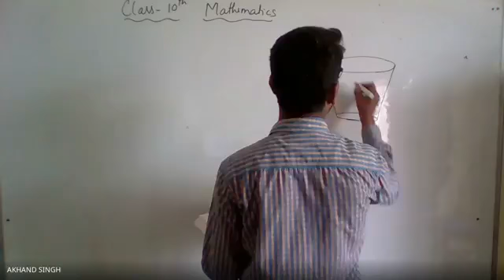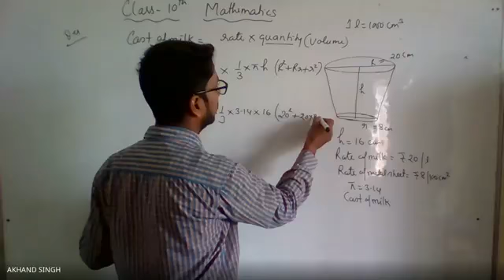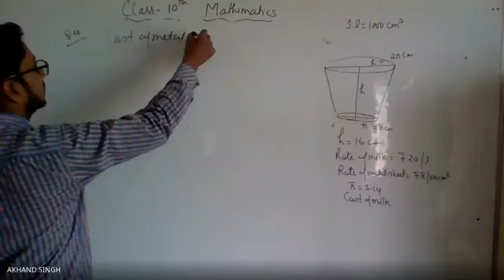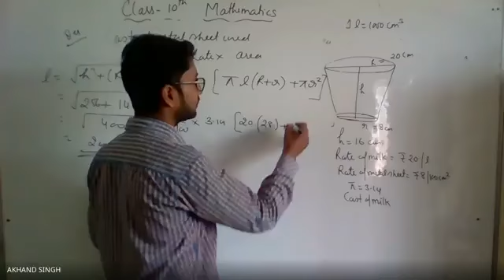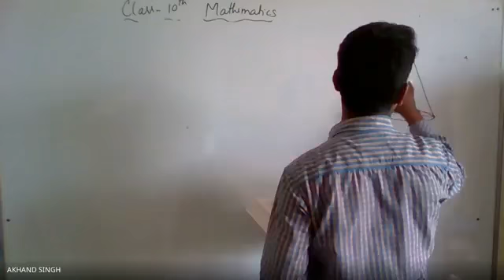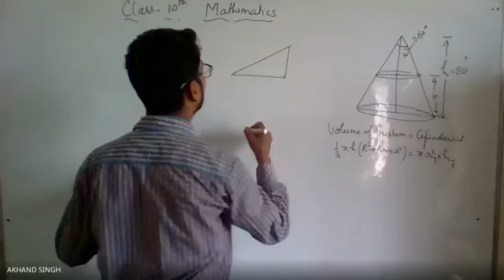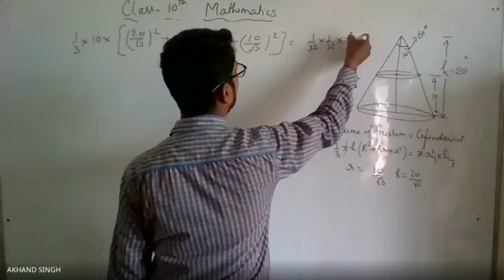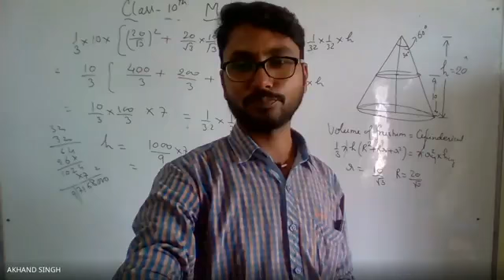Class 10 Mathematics_Surface area and volume last part